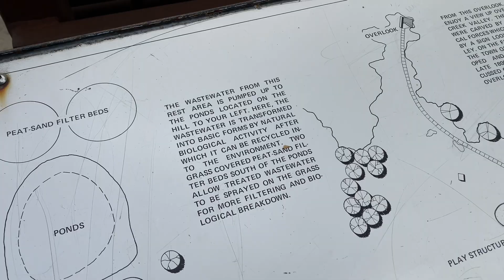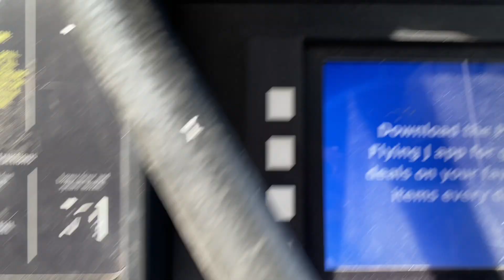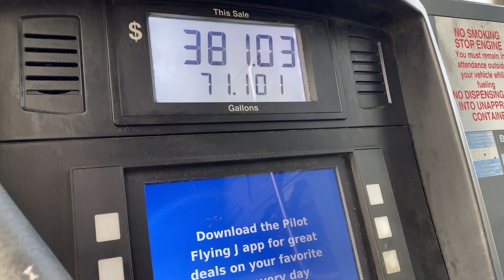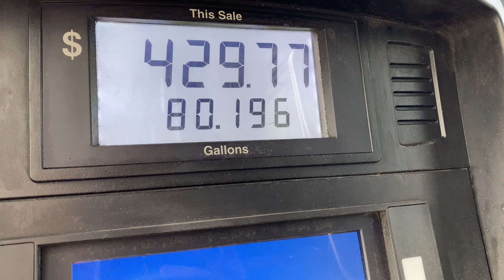Trucking OTR Training Day 8 | The End , 34hrs Reset | Rookie Trucker Journey